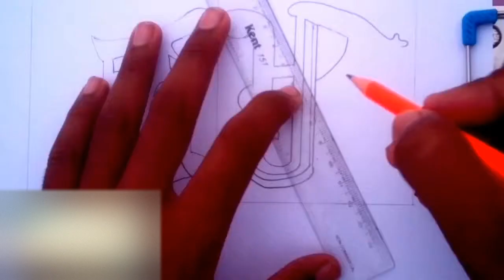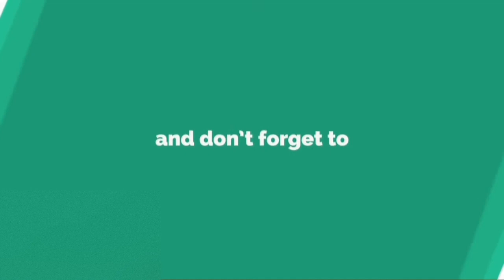Mahabharat Drawing | With Hai Katha Sangram Ki | Mahabharat Theme Song.